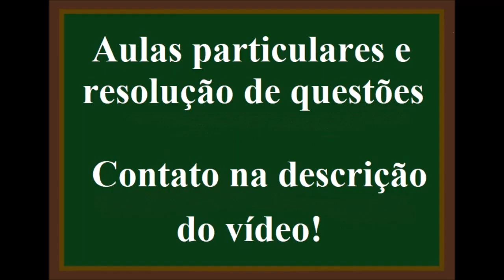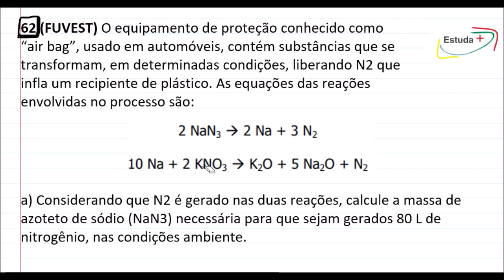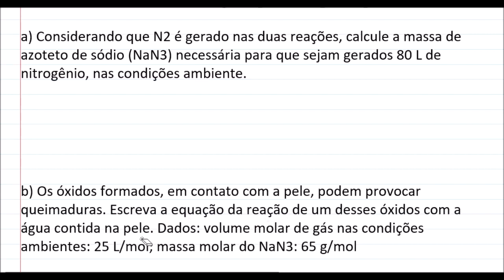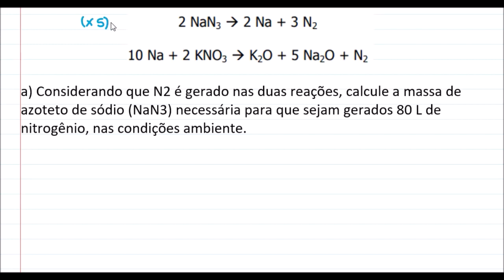Como fazer exercícios de estequiometria com reações consecutivas/sucessivas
62 (FUVEST) O equipamento de proteção conhecido como “air bag”, usado em automóveis, contém substâncias que se transformam, em determinadas condições, liberando N2 que infla um recipiente de plástico. As equações das reações envolvidas no processo são:

a) Considerando que N2 é gerado nas duas reações, calcule a massa de azoteto de sódio (NaN3) necessária para que sejam gerados 80 L de nitrogênio, nas condições ambiente.
b) Os óxidos formados, em contato com a pele, podem provocar queimaduras. Escreva a equação da reação de um desses óxidos com a água contida na pele. Dados: volume molar de gás nas condições ambientes: 25 L/mol; massa molar do NaN3: 65 g/mol